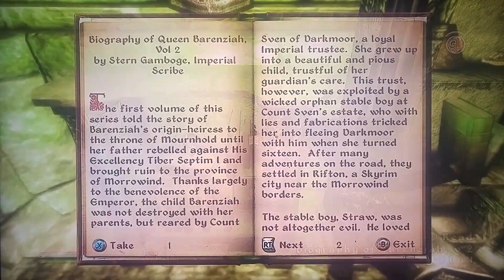Oblivion: Episode #178: Xiditte Temple At Shivering Isles!!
Episode number 178 of my playthrough of Bethesdas The Elder Scrolls IV: Oblivion!!